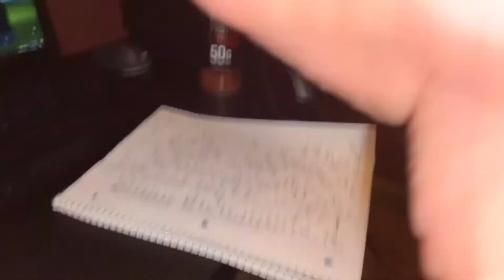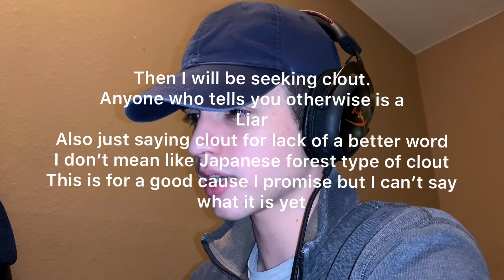How Long It's Gonna Take Me To Do All Of MrBeast's Challenges In Continuum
Basically how much time MrBeast has spent on challenges in total, and how long it's gonna take for me to do them. Kinda cringe I feel like morgz in a sense. But. Trust me with this gamers. And NO DISRESPECT TO MRBEAST, this is more an homage to him rather than an attempt to 'one up' his tenacity. I love mr beast. truly. epic style.
Keep being just, honestly way too epic, I love you Gamers